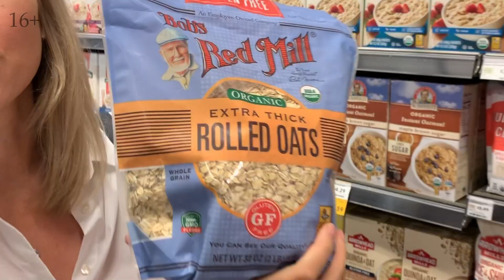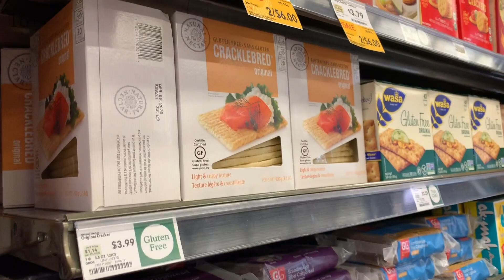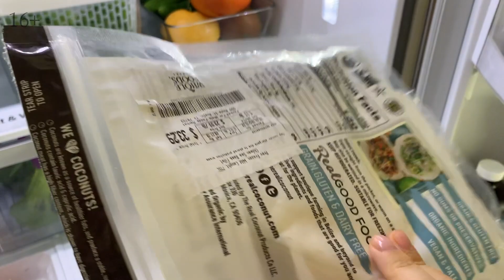ПОЛЕЗНЫЕ ПРОДУКТЫ ПИТАНИЯ. Марафон "Первые шаги к здоровью". Задание 4.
❓Если у вас есть вопрос – пишите сюда, отвечают Феи Школы Здоровья 🧚‍♀️

От вредных продуктов мы избавились, выполняя прошлое задание нашего марафона "Первые шаги к здоровью". А что же теперь есть? Какими полезными продуктами заполнить нашу продуктовую корзину? Ну, во-первых, хочу сращу сказать, что всё можно делать постепенно, настолько, насколько это комфортно вам самим. А разнообразие полезных продуктов, на самом деле, намного больше, чем кажется.
Итак, какие же продукты питания сделают нас молодыми, красивыми, здоровыми и принесут пользу нашему организму?
1. Овощи;
2. Фрукты;
3. Зелень;
4. Ягоды;
5. Рыба и морепродукты;
6. Мясо;
7. Козий сыр;
8. Сливочное масло жирностью выше 82,5%;
9. Цельнозерновые крупы;
10. Хлеб заменяем безглютеновыми хлебцами.
Как вы видите, голодными точно не останетесь). Самое страшное, как известно, начать. Но, как только вы начнете использовать полезные продукты в вашем рационе и увидите разницу, вам будет гораздо проще внедрять полезные привычки и дальше.
Выполняем активно задания марафона и Не забываем про подарки в конце! Я буду выбирать наиболее активных участников по комментариям. Победителей буду награждать в конце марафона, 14.10.

Всем привет! Меня зовут Екатерина Новикова. Я - диетолог, нутрициолог, anti-age эксперт, основатель online школы здоровья, создатель натуральной косметики и БАДов, основатель международного университета нутрициологии и натуропатии.